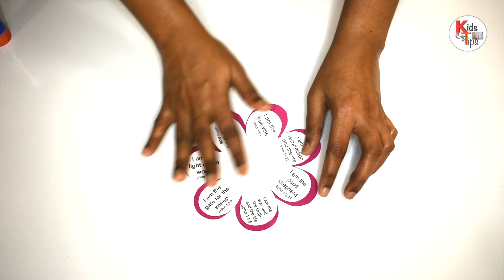JESUS’ seven I AM Statements Craft | Sunday school craft idea | Gospel of John